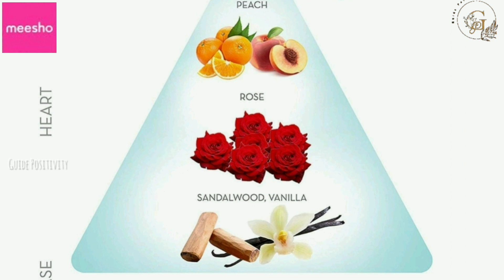Meesho Perfume 🌸 | Top Best And Affordable Fragrances#Meesho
MEESHO PERFUME REVIEW/ BEST AND AFFORDABLE 🌸🌸💝🌸🌸

Save extra 15% minimium 50₹ using the
Refferal code:LUZSMKD25667

download meesho and shop Best Quality Products at Lowest Prices and Free Delivery.

🌸Niyor Perfume vanila chocolate
code:-

🌸Engage W2 perfume
code:-74985042

Meesho meesho app meesho haul meesho perfumes meesho shopping haul meesho best perfume reviewmeesho perfume collectionmeesho perfume collection reviewmeesho perfume reviewbest perfume in meesho meesho fragrance haulmeesho fragrance giftmeesho fragrance products reviewaffordable perfumesmeesho Perfumemeesho Perfume haulstop perfumes in indiabest and long lasting perfumesperfumes for womenmy top 5 perfumes under rs.200Guide positivity